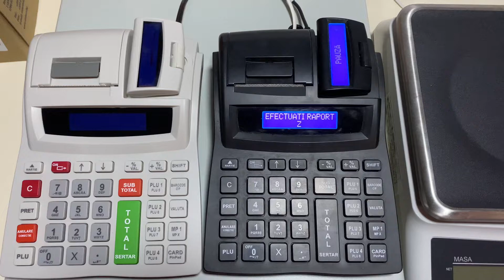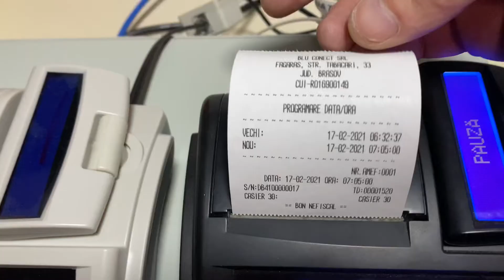Setare ora Casa de Marcat Datecs DP150, Setare data Casa de Marcat Datecs DP150. Reglare ora DP150.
SETAREA/REGLAREA datei si a orei la Casa de Marcat Datecs DP150.
Data si ora nu se pot da inapoi decat pana la data si ora ultimului raport fiscal Z.

Pentru a putera regla data si ora trebuie efectuat raport Z, daca pe casa de marcat sunt vanzari.

Recomandam setarea datei si/sau orei dimineata, inainte de orice operatiune de vanzare sau introducere de sume in casa de marcat.

Pentru mai multe Video si setari va rugam sa va abonati la canalul nostru de youtube.